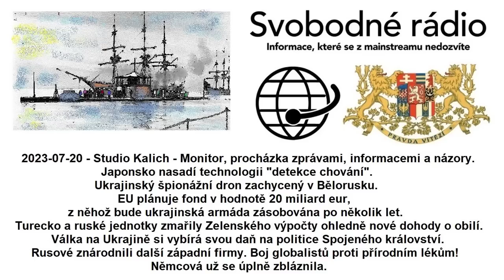2023-07-20 - Studio Kalich - Monitor, procházka zprávami, informacemi a názory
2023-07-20 - Studio Kalich - Monitor, procházka zprávami, informacemi a názory. Japonsko nasadí technologii "detekce chování". Ukrajinský špionážní dron zachycený v Bělorusku. EU plánuje fond v hodnotě 20 miliard eur, z něhož bude ukrajinská armáda zásobována po několik let. Turecko a ruské jednotky zmařily Zelenského výpočty ohledně nové dohody o obilí. Válka na Ukrajině si vybírá svou daň na politice Spojeného království. Rusové znárodnili další západní firmy. Boj globalistů proti přírodním lékům! Němcová už se úplně zbláznila.